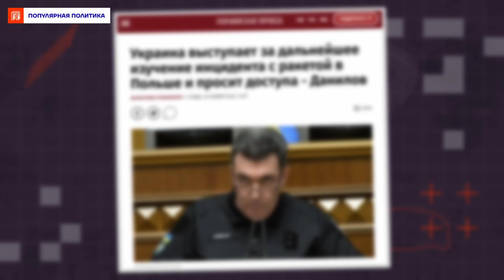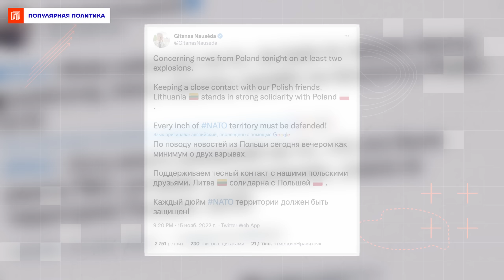Прилёт по Польше | Кадры с места событий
15 ноября на территорию польского села Пшеводув упали две ракеты. В результате погибло два человека, а члены НАТО почти сутки не могли договориться о том, что с этим делать. В новом репортаже разбираемся, кто уронил ракету на Польшу и что ждать от этой ситуации.

Автор:
Катерина Анисимова